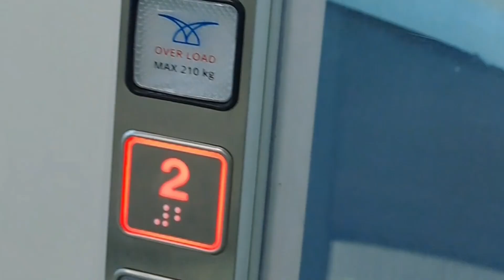कृत्रिम घास द्वारा टैरेस गार्डन गेट की सजावट । Terrace Garden Gate Decoration With Artificial Grass.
Hello friends,

Today we are going to discuss about terrace garden gate decoration with artificial grass.